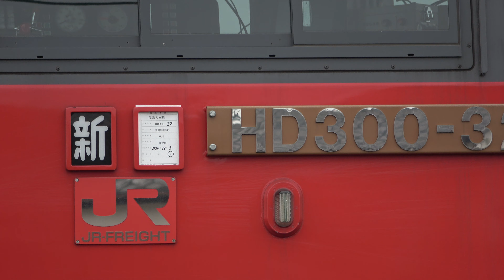EH200 HD300 ヨ8000×2 8794レ 熊谷貨物ターミナル 2020.12.3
2020年12月3日、EH200 9 HD300 32ムド  ヨ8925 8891 コキ タキ 8794レ、高崎線 熊谷貨物ターミナルでの撮影です。